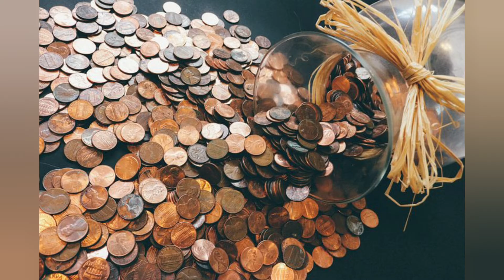Money saving easily | daily change out | siruthuli peruvellam saving | TAMIL KUTTY KUTTY TIPS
Hi friends
This video is about the saving money easily by daily changeout method
This is under the concept of siruthuli peruvellam try this out and feel the experience

Thanks for all your support friends
Keep watching keep supporting
TAMIL KUTTY KUTTY TIPS